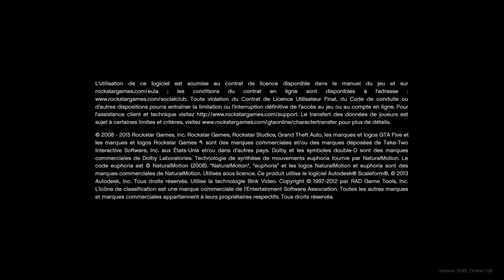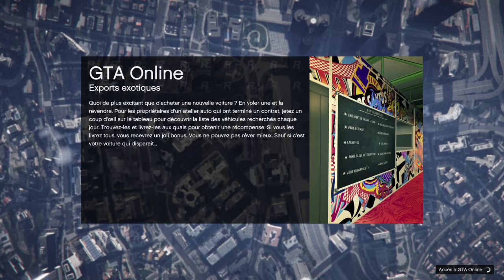Grand Theft Auto V_2022